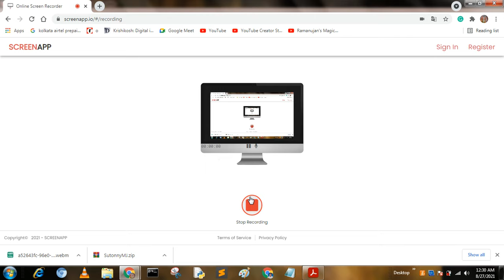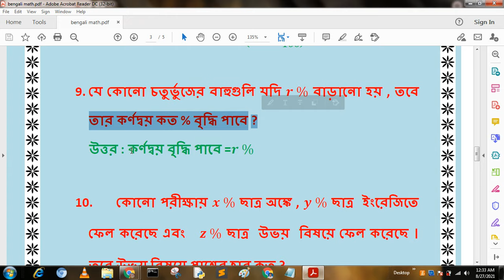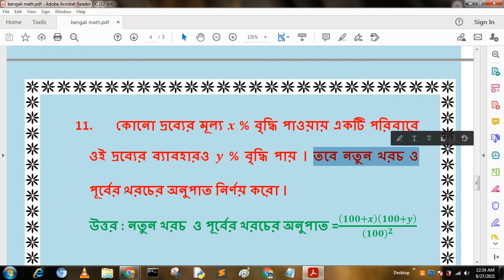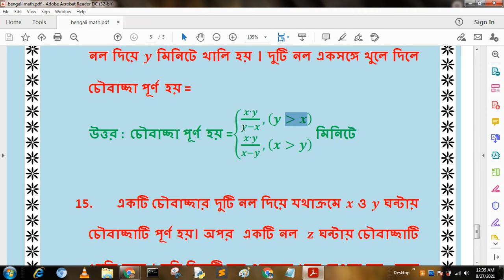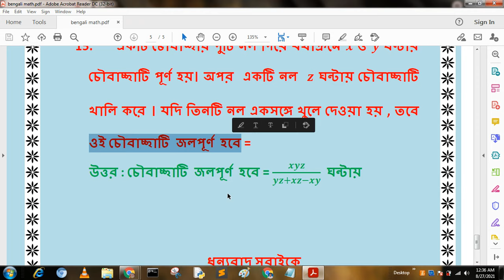অংকের সহজ প্রণালী ১ | নিমেষে অংক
এই ভিডিওতে অংকের কিছু সহজ প্রণালী নিয়ে আলোচনা করা হয়েছে । এই অংক বিভিন্ন চাকুরী ভিত্তিক পরীক্ষায় সাহায্য করবে । খুব কম সময়ের মধ্যে কি ভাবে উত্তর দেওয়া যায় , সেই কৌশল এই ভিডিওতে আলোচনা করা হয়েছে ।